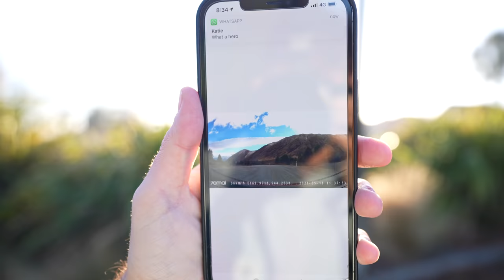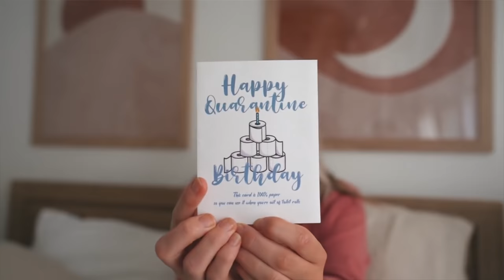Our Tiny Cabin in the New Zealand Mountains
This vlog is dedicated to the most incredible, beautiful and understanding mother I could ever ask for Hunter.

Thanks to 70mai for partnering up with us on this video

Hi, we are Stephen, Jess and little Hunter, a travelling family currently building a Sprinter van into their tiny home on wheels to travel around Australia.